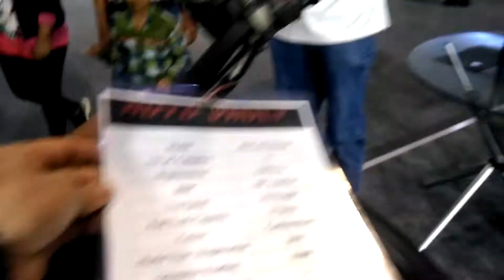Hyderabad 2017 International Auto Expo Show | Hitex | All Super Bikes | Indian | Ducati | Triumph